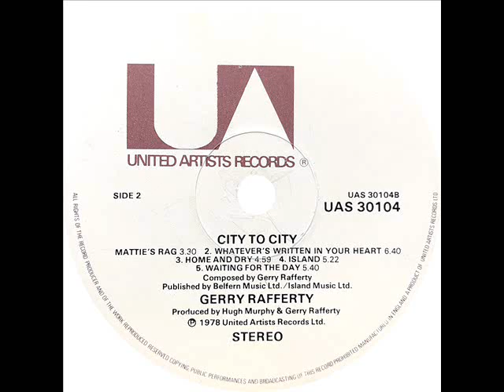Gerry Rafferty - Home And Dry